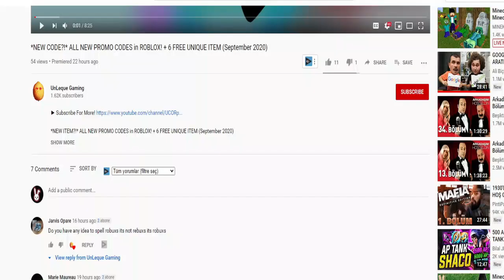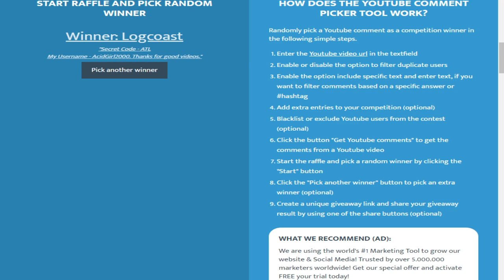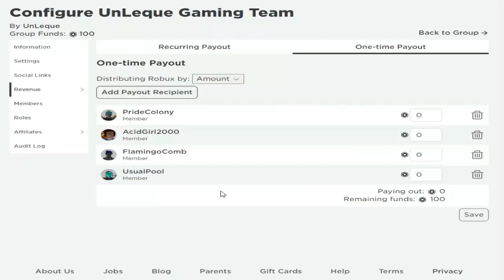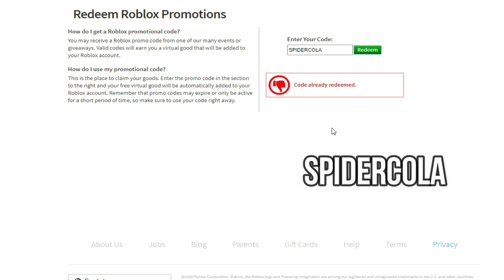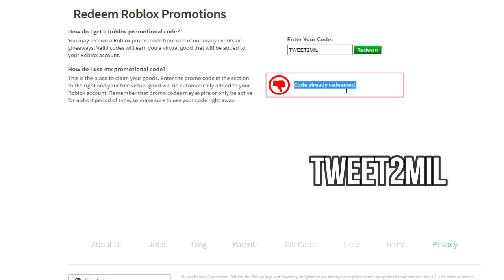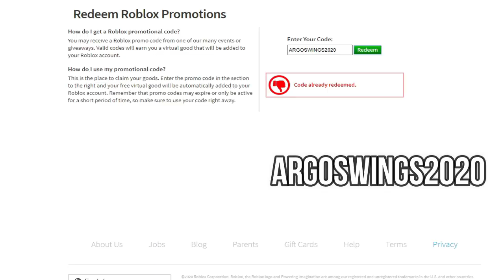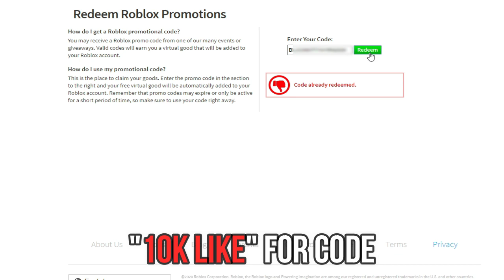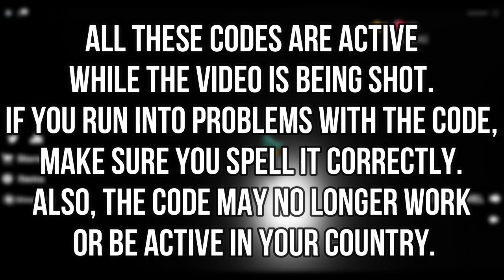*10 Codes* ALL Roblox Promo Codes 2021! August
In the video, I'm talking about Roblox promo codes in August 2021. I've gathered the codes that were published this month or earlier and are still active. I also share the game items that are given free in the game in the video. There are about 12-15 codes in the game. Apart from these, I am talking about the items that you can obtain without using codes. I show you how to get these items. You can get many items for free by following the information in the video. Thanks in advance for watching the videos.

How do I get a Roblox promotional code?